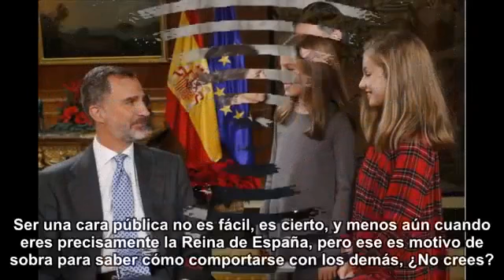¡ AHORA !Error grave de protocolo de la reina Letizia Y el rey Felipe no hizo nada.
AHORA !Error grave de protocolo de la reina Letizia Y el rey Felipe no hizo nada. Casa_real Iñaki_Urdangarin Urdangarin infanta_Cristina letizia ...